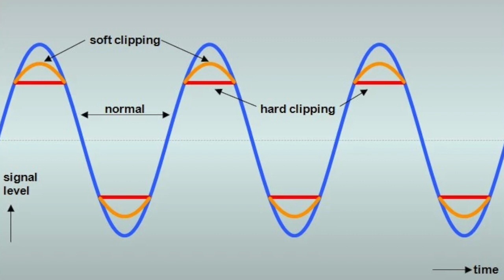In Defense of First Impressions of Earth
It's a shame that I call out how bad the production is on this album, as I simultaneously suck at leveling out my audio. NONETHELESS ENJOY!